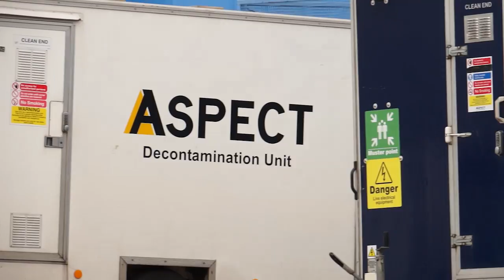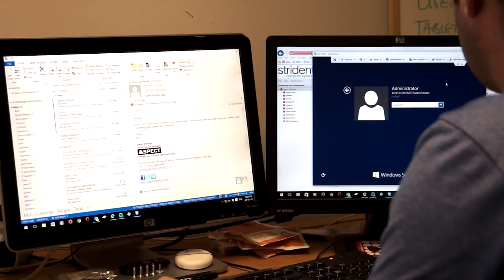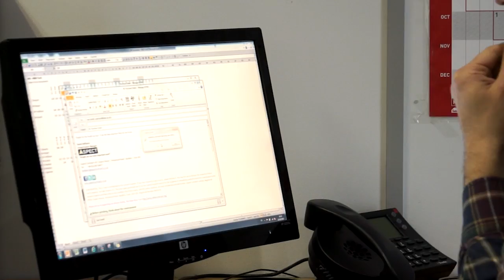Strident Customer Testimonial Aspects